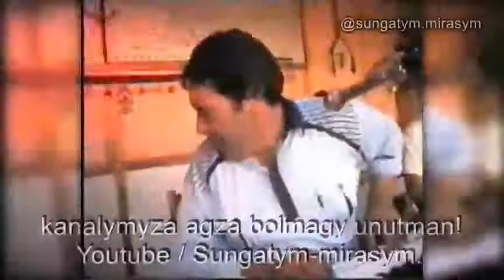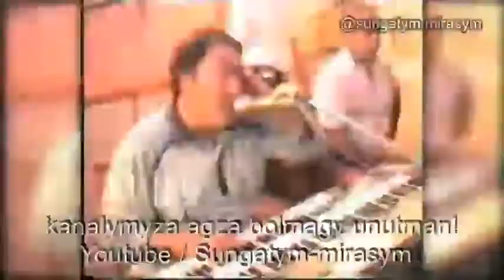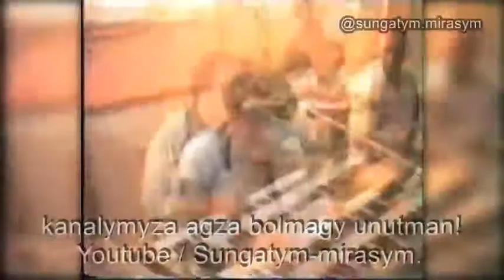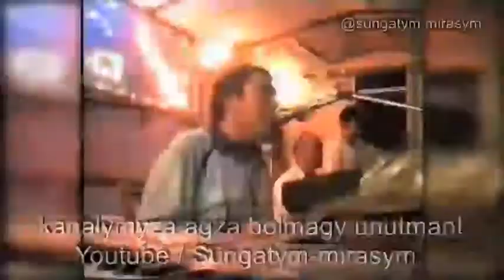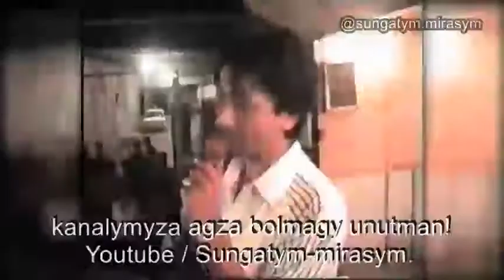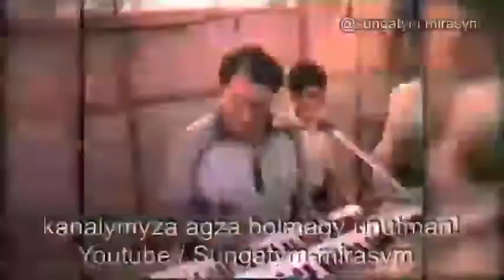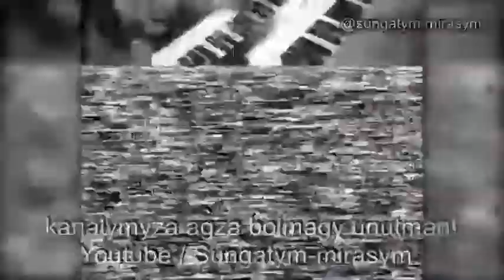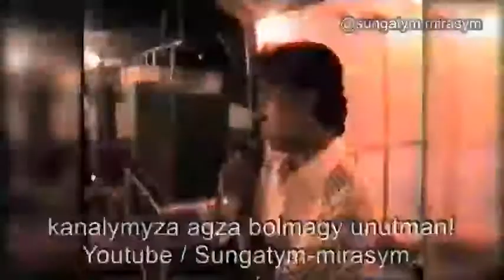Nuryshka & Bally Hajyyew PART 2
Agza bolmagy unutmaň!
Halypa we döwürdeş sungat işgärleriň
çeken zähmetlerini size ýetirmek -Maksadymyz.
Kanalymyzy goldaň dostlar...